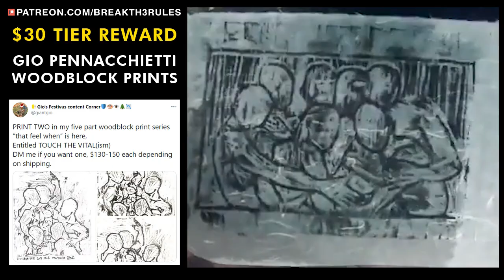On the Great Reset - Ft. Maryam Zia Baloch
💸  Support Us  ( +  have your message show up during the show)

Go to btr-chat to have your comments & images show up on the mini screen!

We are joined by Maryam Zia Baloch, Research Analyst at The World Bank, to talk about the World Economic Forum's "Great Reset"

$20 Patrons to Break the Rules get an original wood-carved magnet from Alexander Polyakov (Recurring Each Year)

$50 Patrons: + CUSTOM wood-carved magnet from Alexander Polyakov (Recurring Each Year)